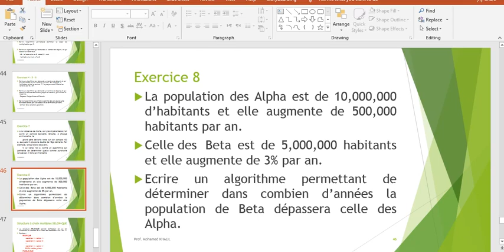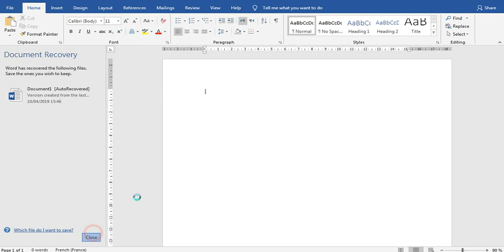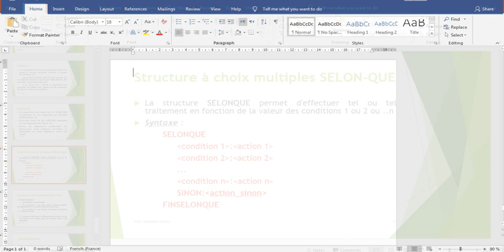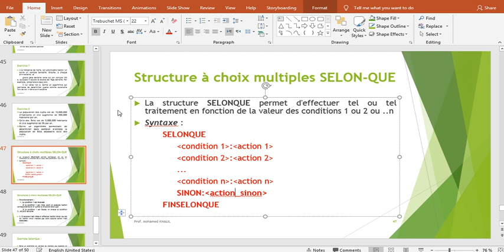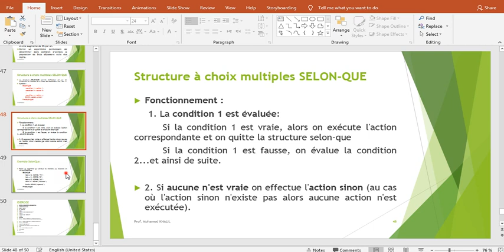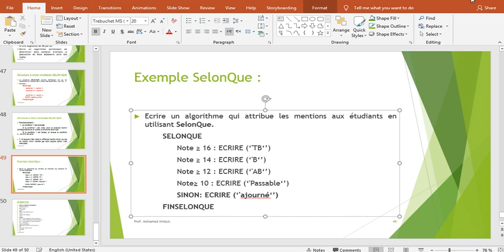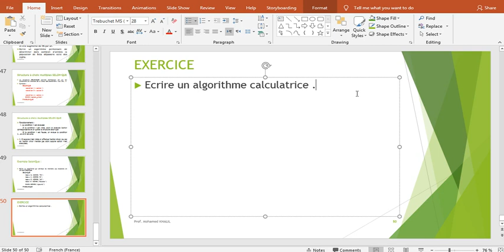29# ALGO SELON QUE darija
#29# الخوارزميات : دالة الاختيار (السويتش)